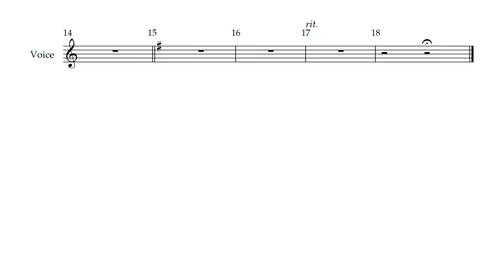Wicked - 27 - A Sentimental Man ~ Reprise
Song 27 - A Sentimental Man ~ Reprise
from Wicked the Musical .